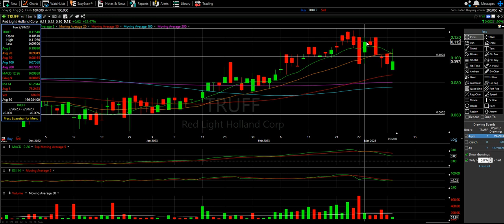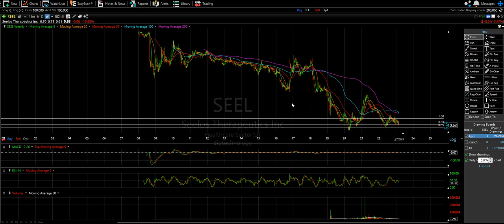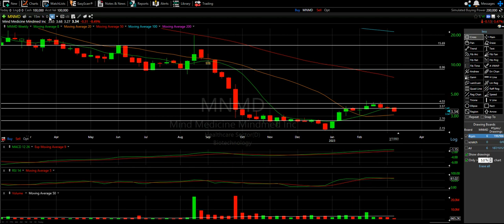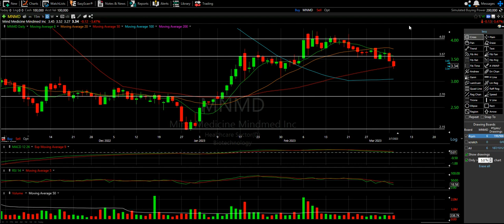Psychedelic Technical Analysis TRUFF, SEEL, and MNMD The Chart Readers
TRUFF - Starting to get a little worrisome as we are clearly under the 8 and 20 Moving Average lines and they both look like they want to keep going down. We have three moving averages coming up around the $0.80 mark, one of them being the 200MA. That is where this MUST recover and bounce up; otherwise, we start talking about the $0.06 USD range

SEEL - Confirmation was king on the last video and we clearly see what happens when it doesnt come.

MNMD - this has been sad for a few weeks, and today looks to be a real bad confirmation that this stock wants to trade under the 8 and 20 Moving Averages. The dreams of a beautiful gapfill are now for sure a thing of the past. Maybe a chance for a recovery bounce at the $3 range, but not too sure how strong it will be